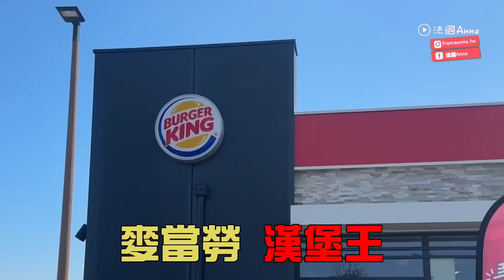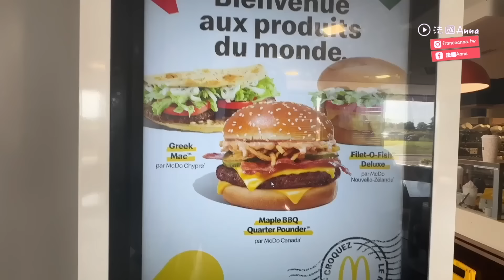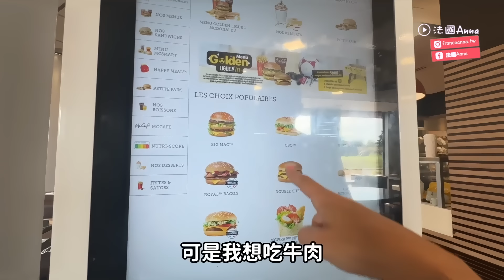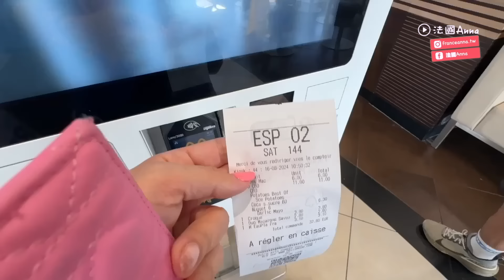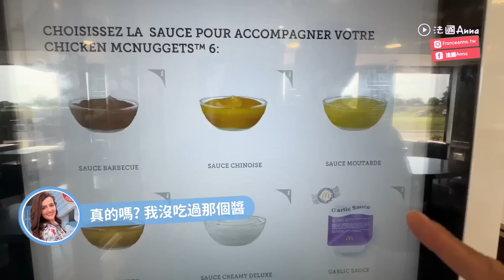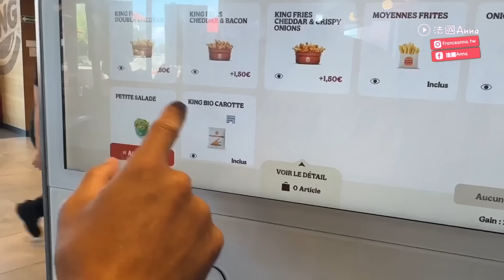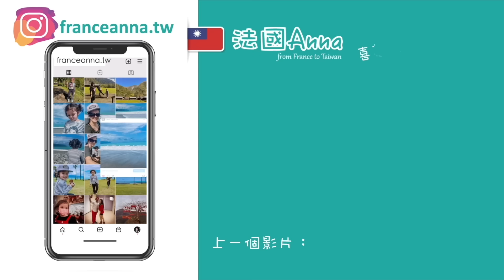「老公終於來法國🇫🇷Ep06」在台灣的速食店總是超級多人!!但是在法國卻很不一樣! 跟老公一起特別挑戰~~在法國吃速食!!千萬不要在法國麥當勞點OOO!!猜猜是什麼?～2024 France Vlog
老公7年沒來法國EP06
大家在麥當勞一定要點的餐是什麼?
跟老公一起去吃吃看在法國的速食店：麥當勞、漢堡王。

我第一次吃麥當勞是12歲的時候，在法國真的不常吃速食. 不是為了健康，是為了錢包！超貴！所以難得老公來，所以要一起挑戰吃吃看我很久沒吃的在法國吃速食店，一起去看看跟台灣的餐有哪些不同，還有哪些餐只有法國有，還有哪些餐不要點，是地雷要避開，go~go~

影片中媽媽介紹的床墊是德國Emma Hybrid獨立筒款式。老公雖然喜歡開玩笑，平常不會再床墊吃東西啦！但是有德國Emma後真的很不怕床墊髒，外側可以常常洗。不怕細菌。睡眠很重要，會影響整天的心情～所以很推薦大家可以體驗看看德國Emma床墊。

德國Emma官網現在有早鳥雙11活動，最低5折

德國Emma | 歐洲消費者評選冠軍床墊 | 喚醒最好的自己德國Emma 堅持使用德國科技的標準，製造出床墊、枕頭、床架等各種寢具商品，致力於為你提供最好的睡眠品質。

🗺 ►Place：法國
🧍🏻‍♀️ ►With：  老公
📅 ►Date ：  2024/8

🔤字幕：中文 + français
📩工作相關部分麻煩請直接跟我的經紀人聯絡！謝謝喔